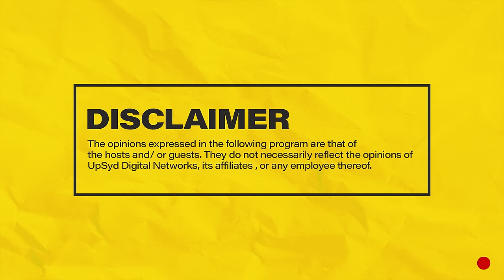MIC CHEQUE PODCAST | Episode 124 | Removed content (2023 wrap-up) Feat. WENDY & BLOCKA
Join Chaxy, Mariah and Mwass on episode 124 of MicChequePodcast featuring WENDY & BLOCKA as they discuss the year 2023 in showbusiness - biggest stories, favorite songs, favorite albums, breakout artists, personalities of the year, what they binge-watched, favorite Mic Cheque guests, favorite Mic Cheque episodes, who to watch out for in 2024 PLUS MORE!
Hosts: Chaxy, Mariah and Mwass
Producer: Chaxy
Camera: Denis Barasa & George Ngiigi
Audio: Ernest Oguna
Editing: Denis Barasa
Set : Raidon Angalwa